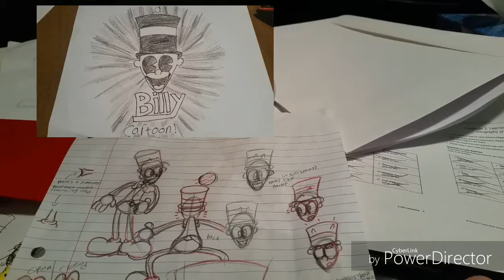Extra special news! (Really special this time!)